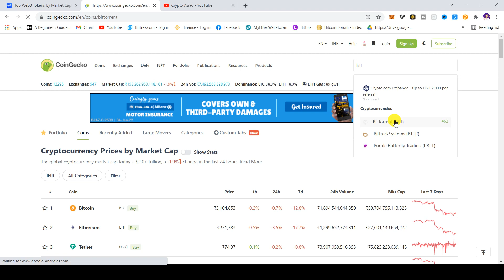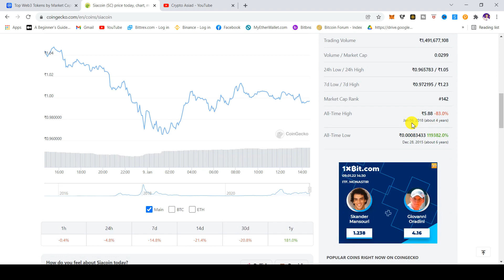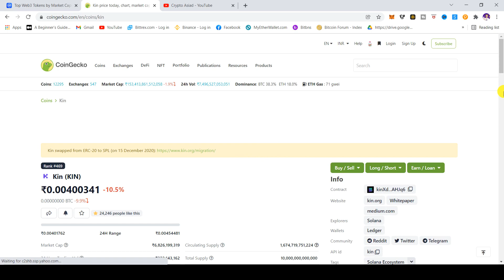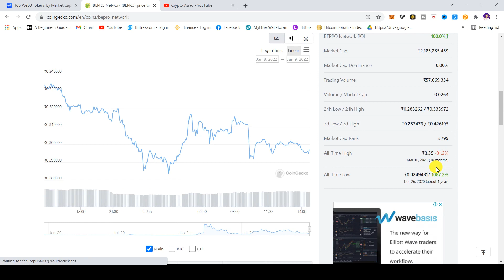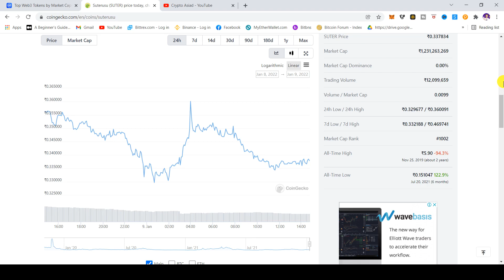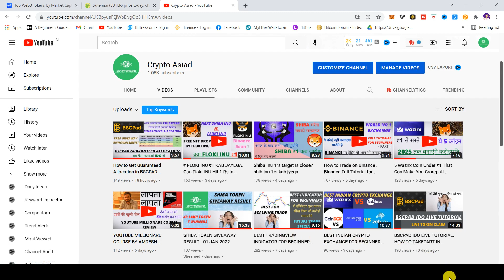Top Web 3.0 coins to buy in 2022.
top 5 web 3.0 crypto coin,
web 3.0 crypto coin how to buy,
how to find web 3.0 crypto coin,
web 3.0 crypto currency,
top web 3.0 crypto coin,
what is web 3.0,
top 10 web 3 coin,
web 3 coin,
web 3,
web 3.0,
web 3.0 explained,
web3.0 crypto projects,
top web 3.0 crypto projects,
web 3.0 explain in hindi,
best crypto in web 3.0,
crypto news today,
cryptocurrency,
cryptocurrency news,

top 5 metaverse crypto coin buy for 2022,
crypto regulation bill news today,
wrx token price prediction today,
wazirx price prediction,
best crypto exchange in india,
top 5 indian crypto exchanges,